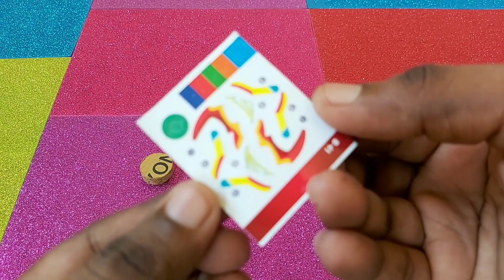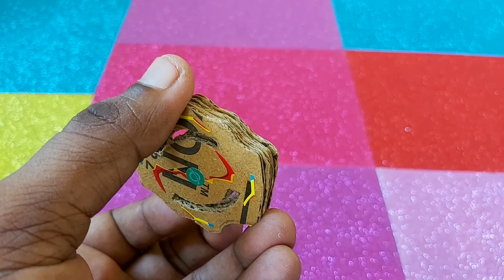cardboard magnetic rotator making video